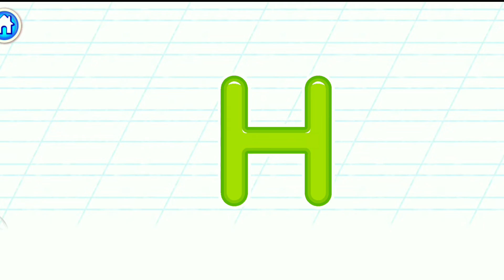Bini ABC Alphabet | Learn To Write Letter H And Spell The Word HEN | Bini Bambini Games #8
Hello Friends...❤️❤️

Here you will get to learn new ways ABCD, Hindi alphabet, and more learning Videos .

ABC Song

ABC Song | Learn Alphabets With Live Example | Animated Video With Video Clip

ABC Song |  Learn ABC With With Images || A For Apple, | Kids  ABCD  || Phonics Sounds With Images

On My channel you will find videos on these topics.

ABC
Abcd song
ABC song
ABCD Songs, Hindi Varnamala Songs, Learning Numbers Songs And More Interesting Videos.